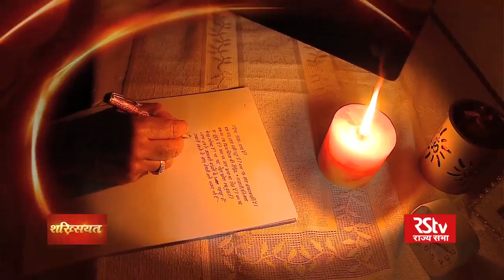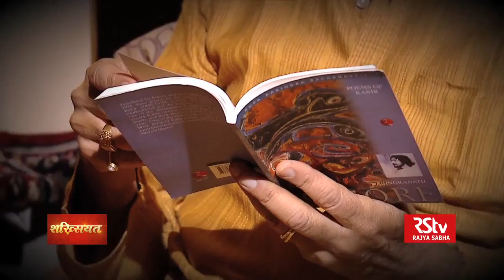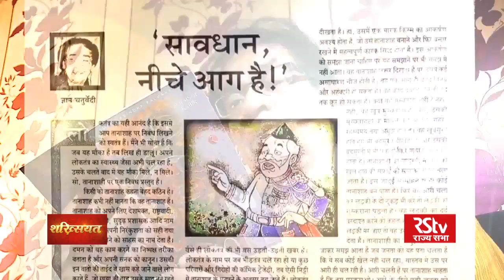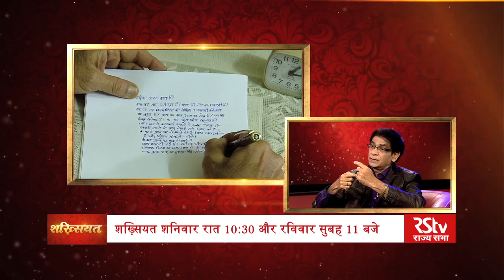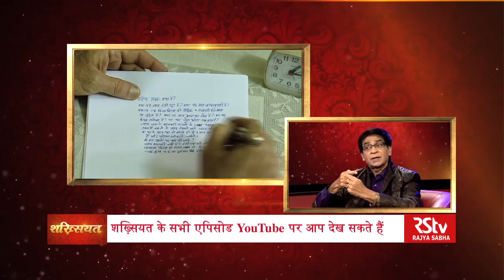Shakhsiyat with Gyan Chaturvedi